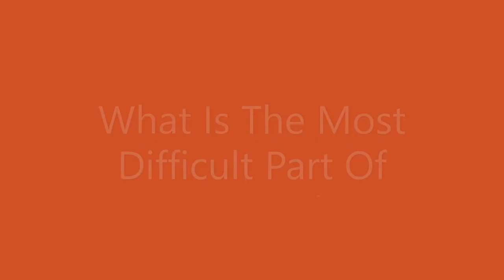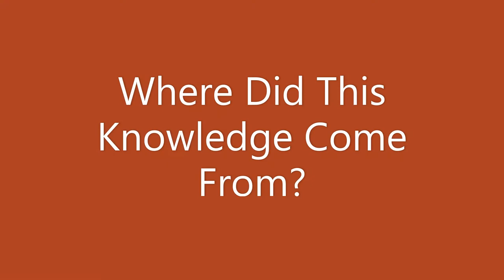Calgary Civic Trust Interview Number 4. Featuring Alex Boyd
Award winning stone worker Alex Boys discusses the work and legacy of stone carving.
0:11-4:02 Introduction
4:43-6:00 what skills are needed?
8:20-9:12 what trades are most threatened?
9:46-12:44 what knowledge of your trade has disappeared?
14:27-15:11 what knowledge do you want to pass down?
15:29-19:11 most difficult thing?
20:50- 25:44 where did this knowledge come from?
28:13-29:41 who were your mentors?
30:00-31:41 hardest part of getting it right?
32:20-41:58 what materials do you need?
42:30- 53:39 what tools do you need?
56:15-59:48 tell us about the spirituality of the trade.